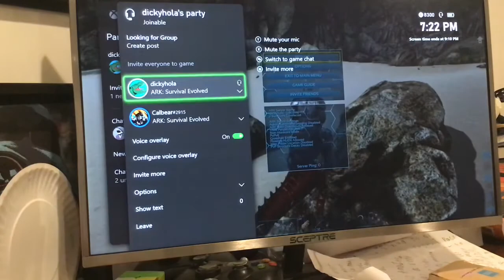Ark episode 4 season 1 Crystal